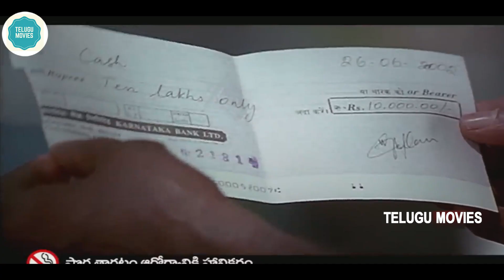Baba Movie Ramya Krishna Superb Entry Scene || Rajinikanth || TeluguMovies